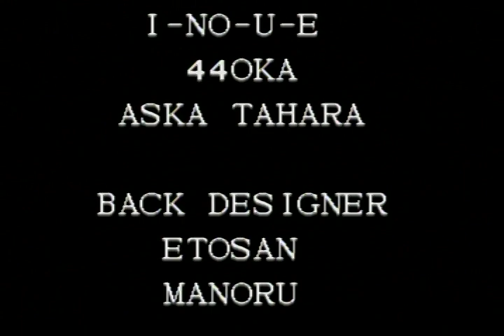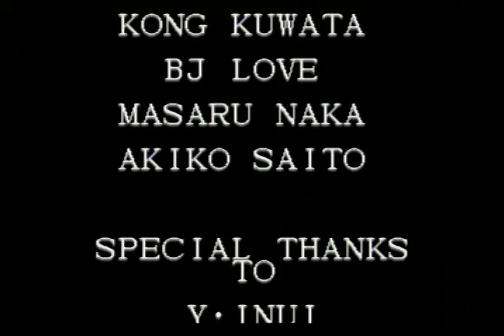The King of Fighters 96 Kim Team (Sega Saturn Real Hardware)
Jugamos al legendario The king of Fighters 96, uno de los Cross Over de pelea mas emblemático y soñado por muchos fans.